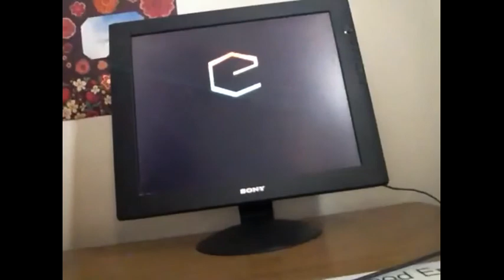Ermagerd, Ferr Twernty Ers Ser Lerd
HDR